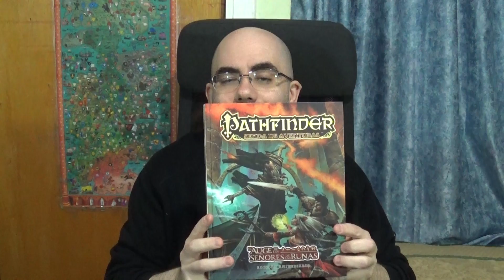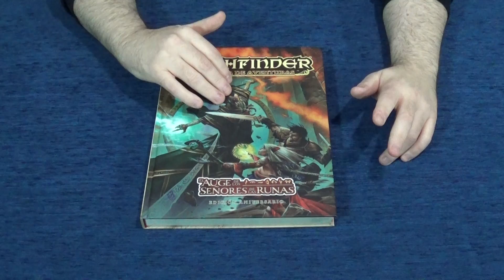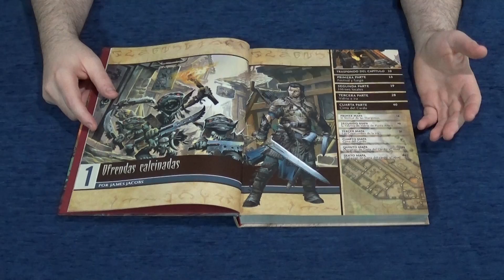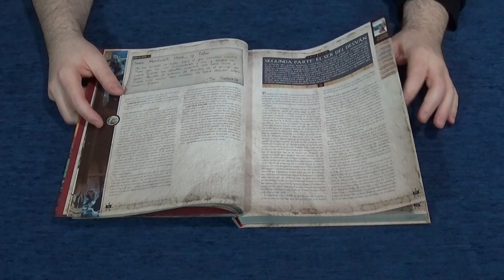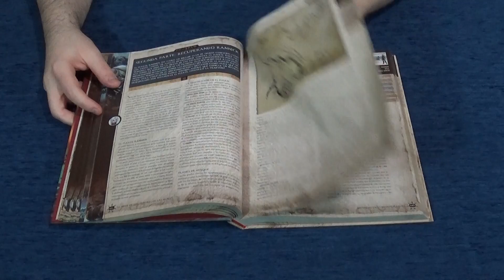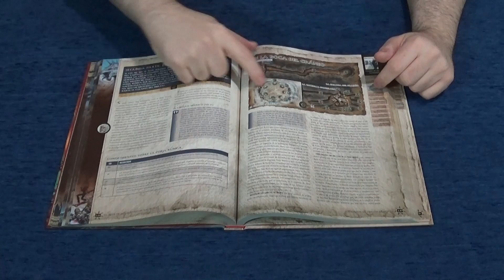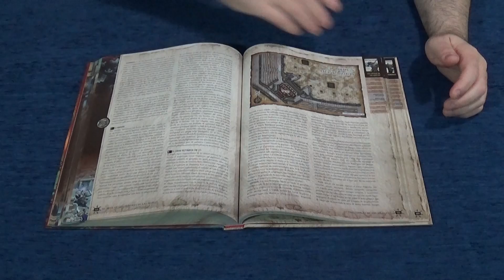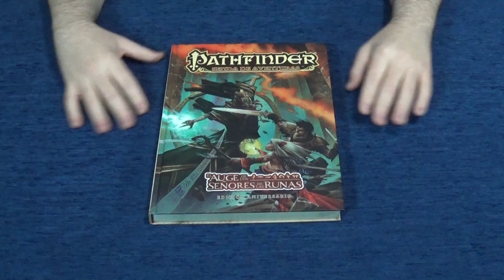El Auge de los Señores de las Runas - Devir - Videoreseña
Analizamos la que quizás sea la Senda de Aventuras más importantes del juego de rol de Pathfinder, El Auge de los Señores de las Runas. Y decimos que quizás sea la más importante porque fue la primera editada por Paizo, y la que hizo que este juego se convirtiese en lo que hoy es.

Como sabéis, siempre decimos que el juego de rol de Pathfinder es lo que es gracias en gran parte a las fabulosas Sendas de Aventura que publica Paizo y que ahora está editado Devir en nuestro idioma de forma mensual. Pues en este vídeo empezamos una serie donde vamos a hablar en profundidad de estas Sendas de Aventuras.

No está de más recordar que este vídeo contiene spoilers de esta senda a partir de cierto momento, donde Jota avisa por si estáis despistados. Si vais a jugar esta aventura como jugadores, os recomendamos que no lo veáis al completo.